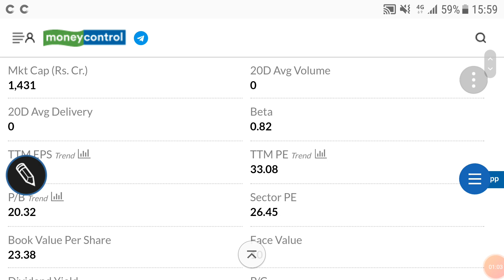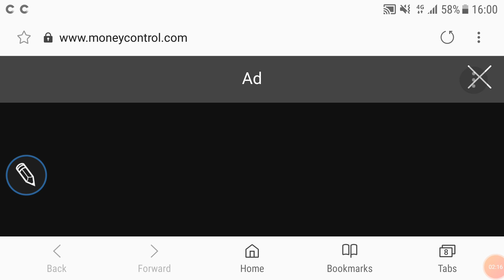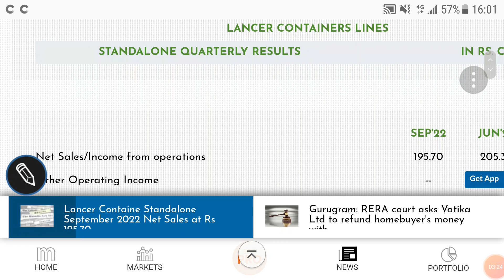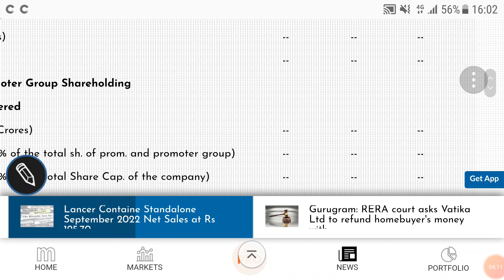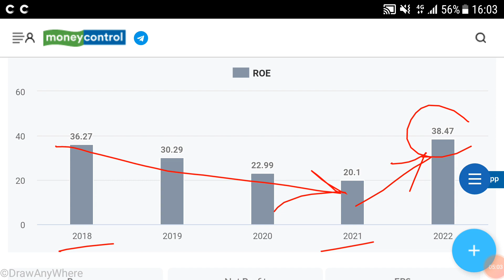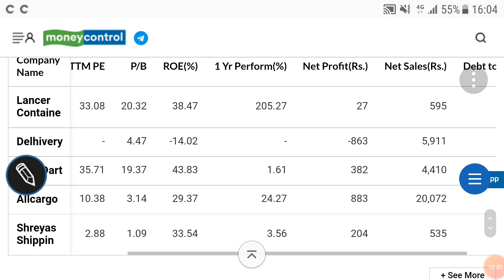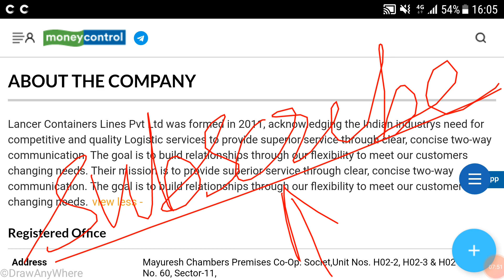Lancer containers lines share price analysis🌹financial results🌹अभी भी buy करलो फिर मौका नहीं मिलेगा🌹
Lancer container lines share price analysis

Lancer container lines share price screener

Lancer container lines share price latest news

Lancer container lines share price financial results

Other topics:
Stock investment
Stock analysis
Stock recommendations